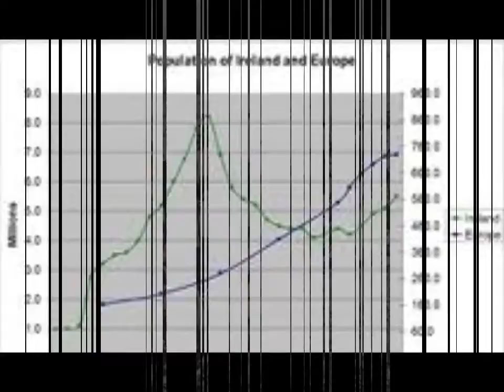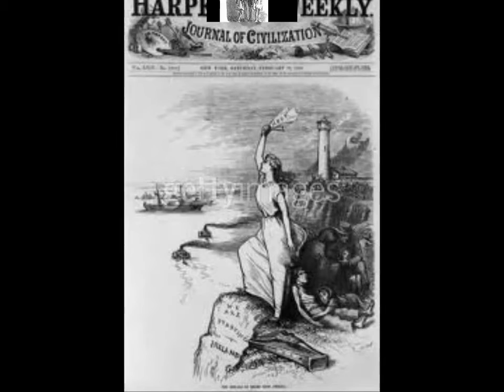THE WOLFETONES:THE GREAT HUNGER SLIDESHOW